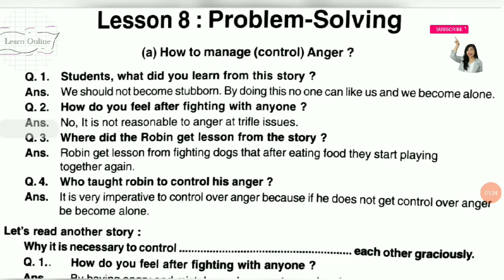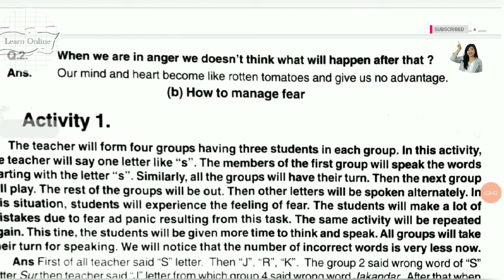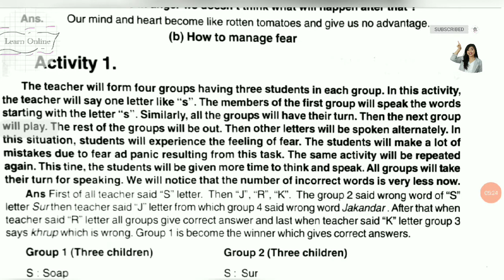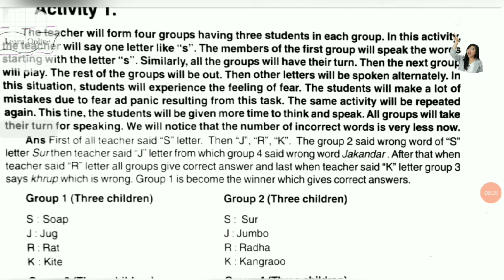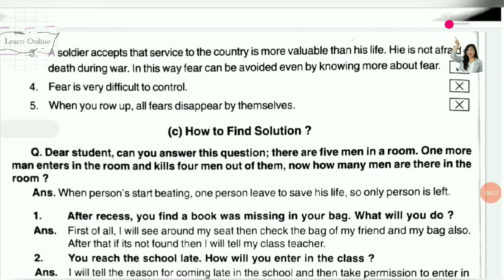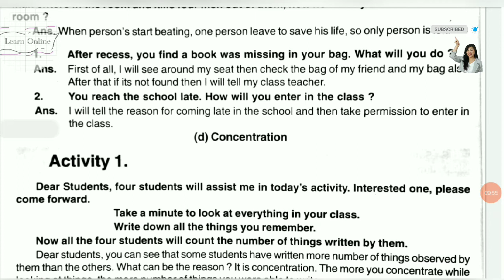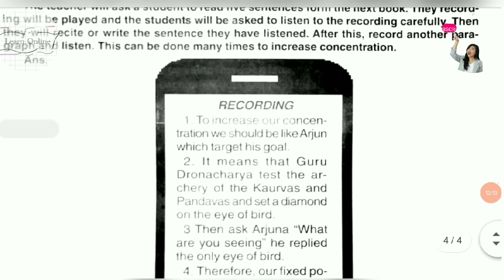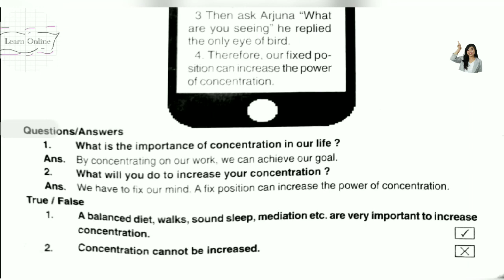|CLASS 10th|PSEB|WELCOME LIFE|CHAPTER 8[PROBLEM SOLVING]